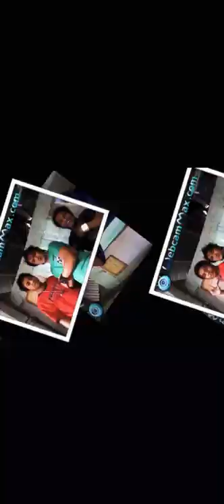VERIATO BOYS by Lingling Brothers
Veriato Boys is about a friendship of all young boys and girls from our hometown Veriato. The unique vibe and happiness we get when we are all together. Song is composed by me Edgardo and my brother Mark Lingling. Enjoy! 🙂